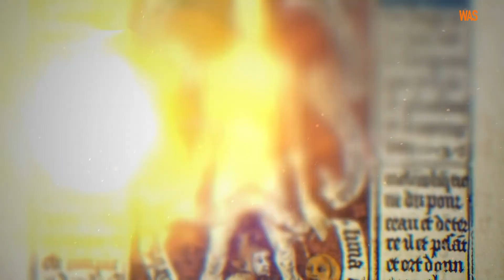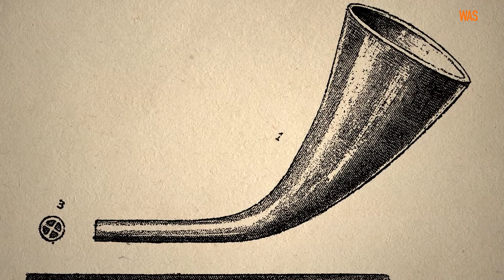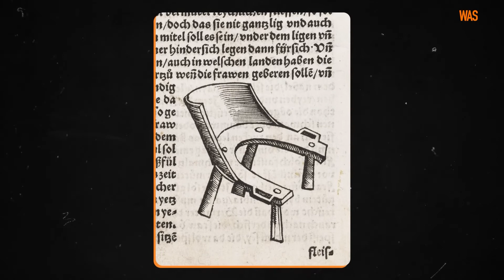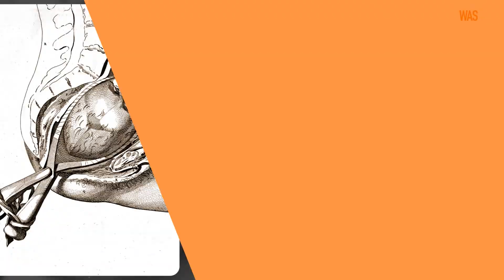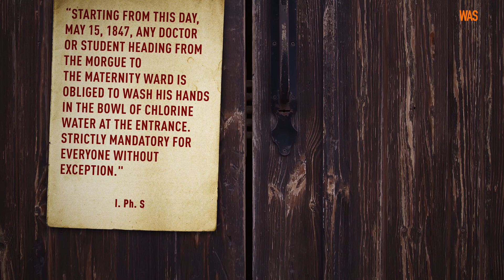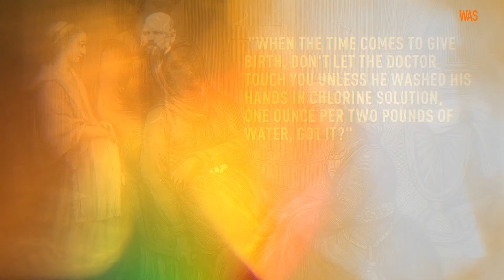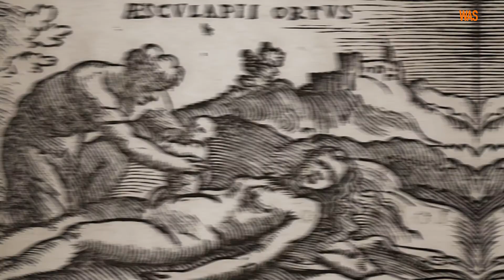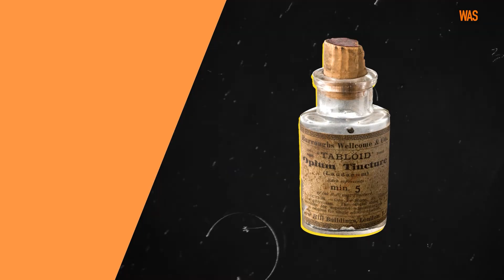To Give Birth and Survive: A World History of Obstetrics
Childbirth in past centuries was hardly a pleasure — medicine was under the strong influence of the Church, professional doctors weren't allowed to be present at it, there was no training for midwives, whose knowledge of anatomy was very approximate, and the only available anesthetic was the Holy Girdle of the Virgin Mary; not to mention medieval hospitals, a true hell on Earth.

In the new episode of HOW IT WAS, we'll talk about the history of obstetrics. What did an ancient Egyptian pregnancy test look like? What does Cesarean section have to do with Julius Caesar? What are a baptismal syringe and a birthing girdle? And why were babies sometimes baptized while still in the womb? Get the answers in our new episode. We'll tell you how the Viennese surgeon Ignaz Semmelweis solved the mystery of childbed fever and defeated it with disinfection by chlorinated water, and how ungrateful were his contemporaries towards him.

Materials used: Wellcome Collection / A free museum and library exploring health and human experience.